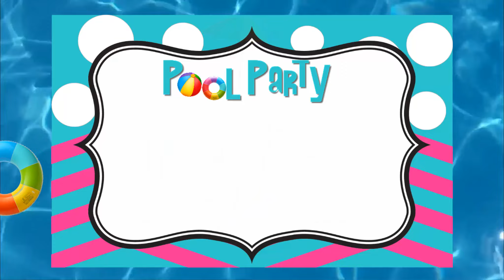Video Invitación de Pool Party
Por allí podre enviarte modelos e indicarte el valor en tu pais

Si estás buscando enviar un mensaje de feliz cumpleaños de Pool Party, o hacer una tarjeta de invitación digital de Pool Party, o un video de invitación de Pool Party para tu fiesta virtual o zoompleaños, una invitación para mandar por WhatsApp, pues llegaste al sitio ideal.

No importa en que parte del mundo estés, nosotros podemos personalizar tu video de Pool Party con la información y el mensaje que tú quieras.

No solo tenemos tarjetas de cumpleaños de Pool Party, tenemos más de 500 modelos de tarjetitas de cumpleaños de diferentes temáticas.